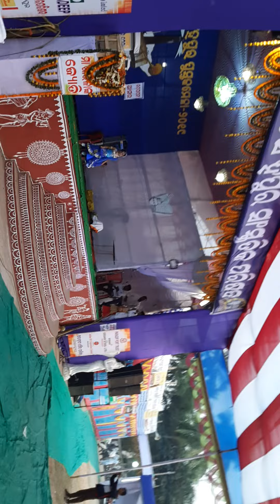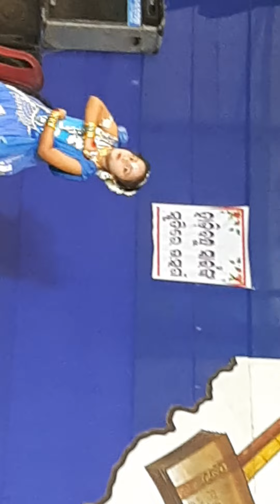ପୁସ୍ତକମେଳା ୨୦୧୯, ଜଗତସିଂହପୁର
ମୋ ଗେହ୍ଲି ଭାଣିଜୀ
ର ନାଚ